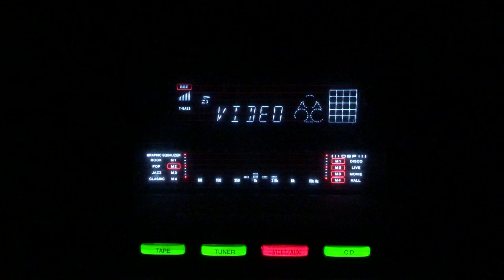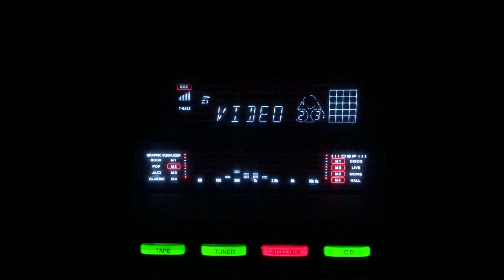Dil laga ke jana na- Lata Mangeshkar- Piya Milan/lnd/1958.